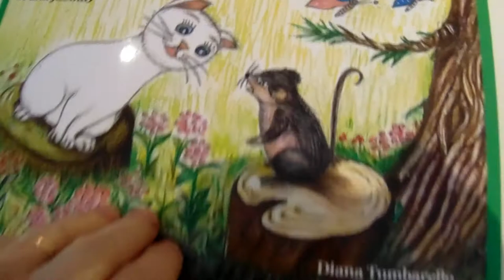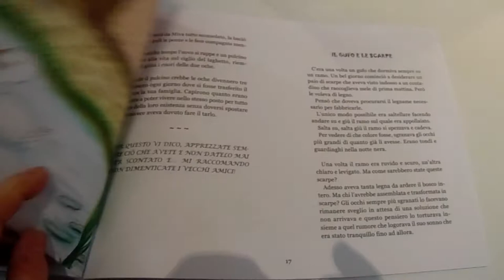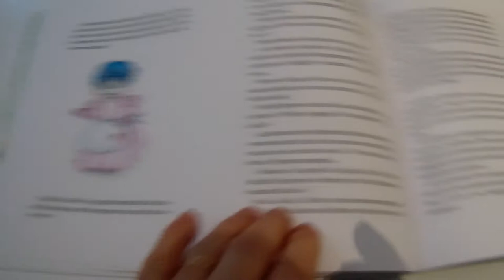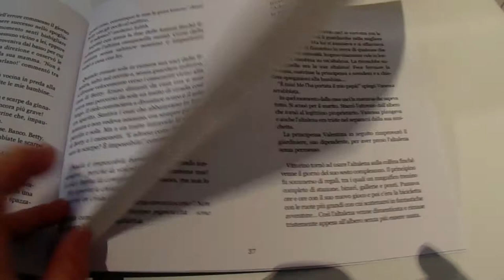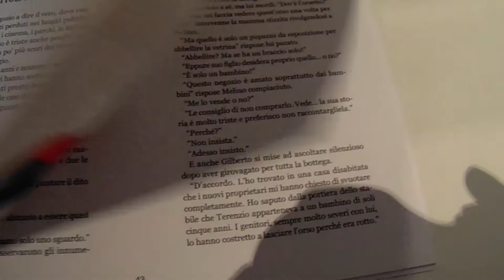Presentazione - Le favole della valle di maggio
Un libro di favole per immergersi nel mondo immaginario della Valle di Maggio popolata da bambini, animali e oggetti animati. Un viaggio guidato da Berta, una simpatica e divertente coniglietta | ℹ apri la descrizione per maggiori informazioni

▶ Mangiaparole libri e caffè | Via Manlio Capitolino 7/9
Metro Furio Camillo | Roma | 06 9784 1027

🍷 Mangiaparole è un caffè letterario di Roma (zona Furio Camillo) con libri e caffetteria che da più di 10 anni si occupa di organizzare eventi culturali accompagnati di cibi e bevande di ispirazione letteraria: presentazioni di libri, reading di poesia, spettacoli di teatro e stand-up comedy, concerti e tanto altro.

📚 Hai scritto un libro? Pubblica con Edizioni Progetto Cultura